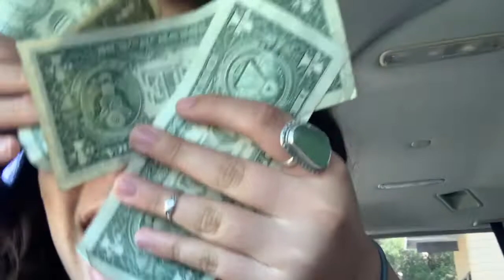Mcdonald’s Run w/ Sophia and Tessa || Vlog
Socials :

snap - utahrocks80